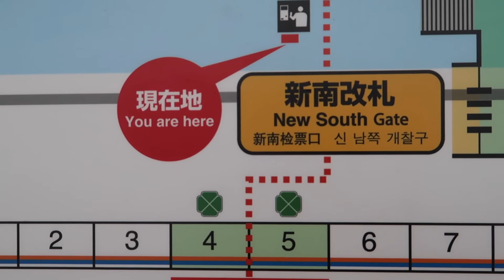渋谷駅 湘南新宿ライン ホーム改良工事 2018年9月14日